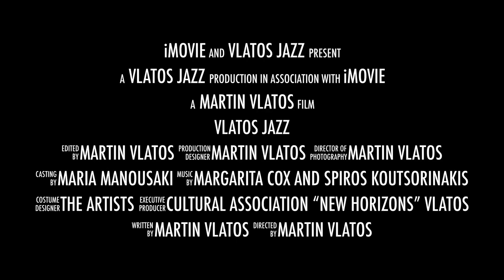Subscribe to Vlatos Jazz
The village of Vlatos presents Vlatos Jazz, an acoustic podium in an ancient temple. All performances are recorded live in front of a small audience.

If you would like to attend one of these special evenings, please and make a reservation.